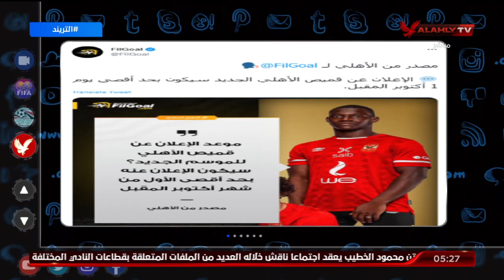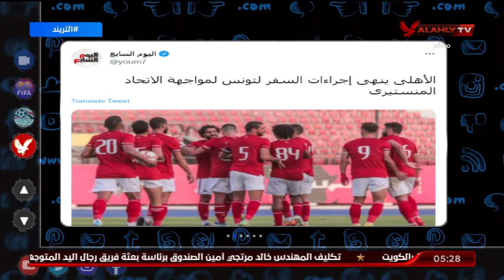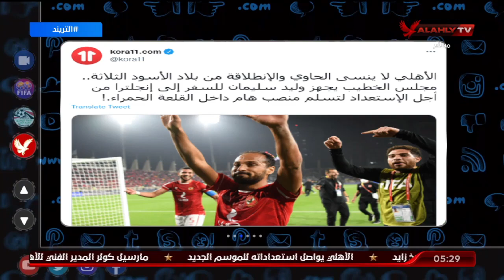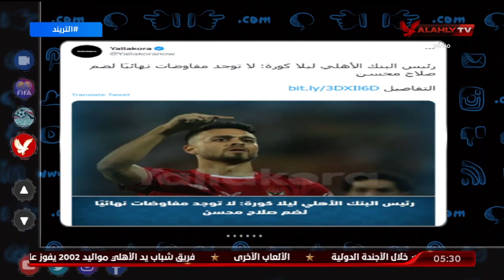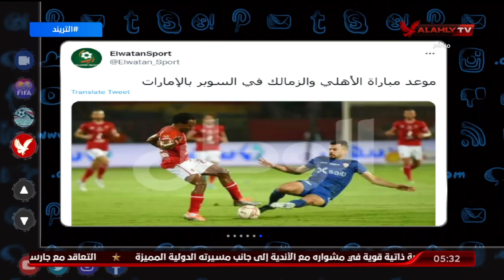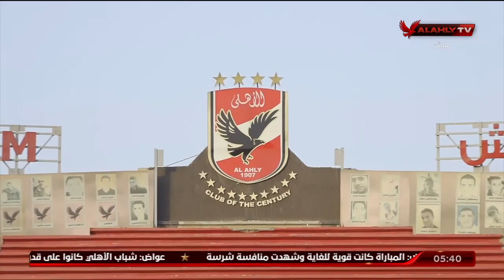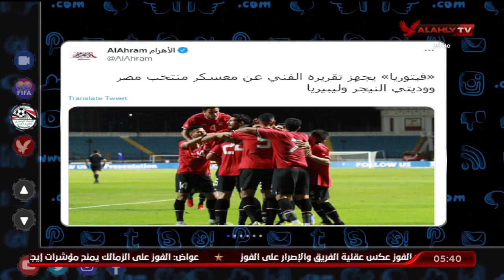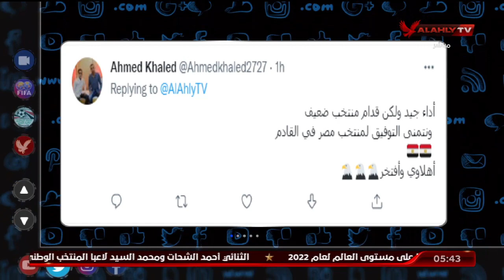حلقة التريند تقديم محمد سعيد | 28-9-2022